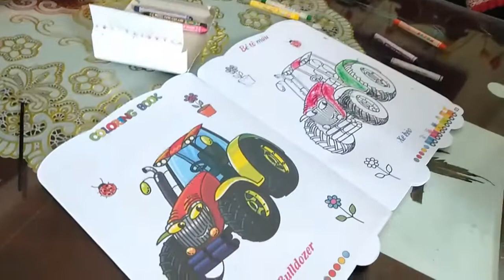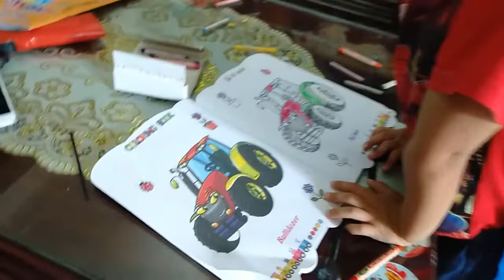bé tô màu ô tô | Hướng dẫn bé tô màu | Vlog Nhà Bi 01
( Vlog Nhà Bi) bé tô màu ô tô  Hướng dẫn bé tô màu
Nhấn theo dõi để cập nhật những khoảng khắc đáng yêu nhất của Subi cùng ba mẹ ạ:

© Bản quyền thuộc về Vlog Nhà Bi